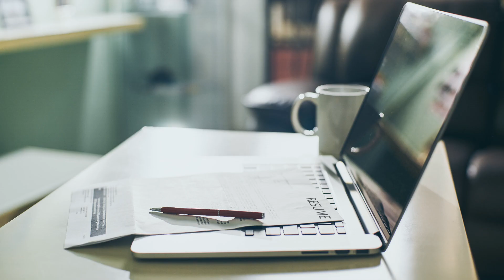How Manifesting Abundance ACTUALLY Works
What Stage of Consciousness Are You In? Take the Quiz:
FOLLOW FOR MORE!

Your highest potential is like a seed.
Take that seed and place it in excellent soil full of nutrients.
This soil is like a loving home full of the best ingredients.
The seed still needs fresh, clean water.
The water is like the emotions you receive in a loving home.
Imagine the water full of love and unconditional support.
Even with the right soil, and the great water, there is still something missing; sunlight.
Imagine this sunlight is a passionate presence.
NOW, the seed has the right ingredients to THRIVE.
Now imagine you’ve placed the seed in soil that is starved of nutrients, with polluted water, and lack of sunlight.
THIS is how the ENERGY you choose influences YOU and those around you.

00:00-00:23 Abundance can be experienced through different channels
00:24-00:36 Intro
00:37-02:17 You can receive abundance through your partner
02:18-02:40 Number One: allow yourself to explore
02:41-05:59 Number Two: reclaim the value of the yin aspect
06:00-07:21 For example: your partner creates 2 million dollar more...
07:22-09:53 A beautiful story about Goddess Oshun
09:54-10:14 Outro